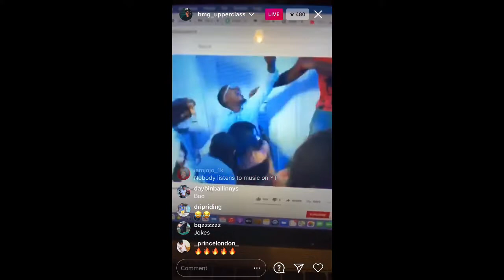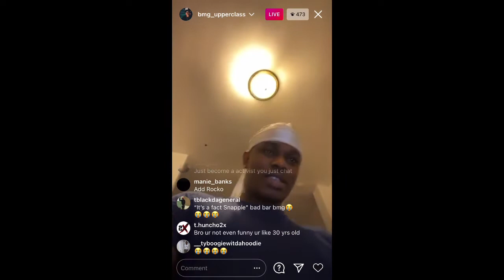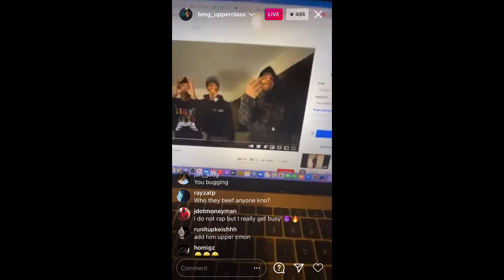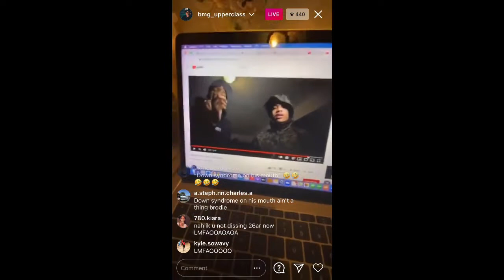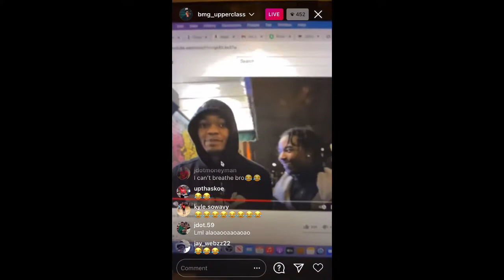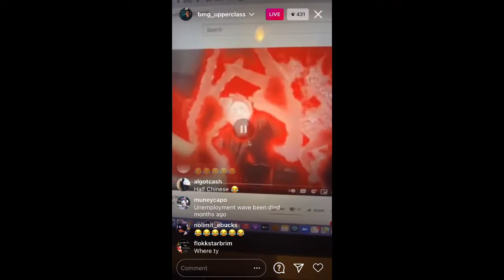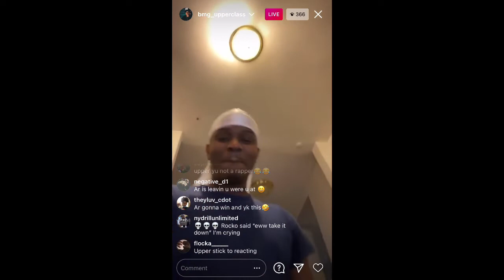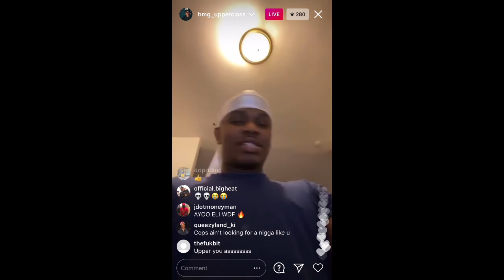BmgUpperClass goes off on 26ar and says his music is trash and he got more clout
BmgUpperClass vs 26ar